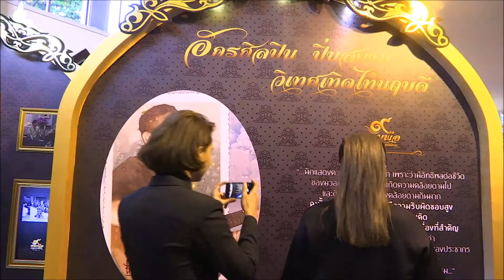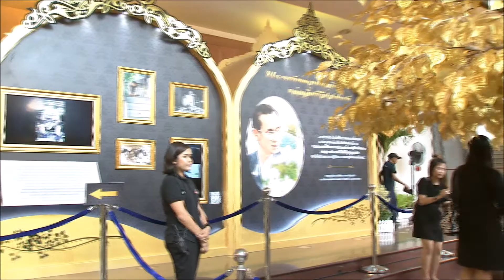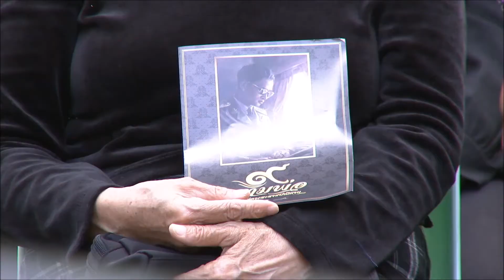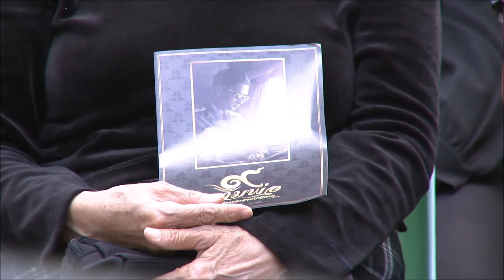"ดิว-พรีน"ร่วมชมนิทรรศการแห่งพระอัจฉริยภาพ ในหลวง รัชกาลที่ ๙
นอกจากจะมาร่วมส่งความสุขปลายปีในเพลง “พรปีใหม่” 2 นักร้องดัง ดิว อรุณพงศ์ และ พรีน รวิสรารัตน์  ยังได้ร่วมชมนิทรรศการแห่งพระอัจฉริยภาพทั้ง  9 หมวด  ในงาน ๙ ตามพ่อ สานต่อพระราชปณิธาน ที่บริษัท อสมท จำกัด (มหาชน) และ องค์กรพันธมิตรร่วมกันจัดขึ้น  เพื่อรำลึกถึงพระมหากรุณาธิคุณอันหาที่สุดไม่ได้ของพระบาทสมเด็จพระเจ้าอยู่หัว รัชกาลที่ 9  ณ  หอประชุม มหาวิทยาลัยธรรมศาสตร์
โดยทั้งคู่เผยความรู้สึกว่าหลังชมนิทรรศการว่า  รู้สึกประทับใจมาก  และสำหรับพระบรมฉายาลักษณ์บางภาพ พวกตนก็ยังไม่เคยเห็น นอกจากนั้นยังมีโอกาสได้อ่านพระบรมราโชวาทและพระราชดำรัสของพระองค์ท่าน  ซึ่งพระราชทานในโอกาสต่างๆอีกด้วย

ภายในงานยังมีประชาชนเดินทางมาร่วมชมงานมากมาย  รวมถึงพี่น้องคู่นี้ที่เดินทางมากับคุณพ่อ  ก็ได้ร่วมเขียนปณิธานความดีลงบนใบโพธิ์ทอง  ซึ่งแม้จะเป็นเยาวชน แต่ก็ทราบถึงพระราชกรณียกิจของในหลวง รัชกาลที่ 9 ที่ทรงงานหนักเพื่อคนไทย จึงตั้งมั่นจะทำความดีตามรอยพระบาทพระองค์ด้วยความมุ่งมั่น

ส่วนผู้ร่วมงานท่านนี้ เผยว่า ได้เดินทางมาร่วมงาน  ๙ ตามพ่อ สานต่อพระราชปณิธาน  ตั้งแต่วันแรกๆ พร้อมเผยว่าประทับใจนิทรรศการแห่งพระอัจฉริยภาพทั้ง  9 หมวด  ที่จัดแสดงให้ผู้ร่วมงานได้สำนึกในพระมหากรุณาธิคุณ ในหลวง รัชกาลที่ 9  และยังชื่นชอบการแสดงต่างๆ ที่จัดขึ้นมาให้ชมกันทุกสัปดาห์อีกด้วย

สำหรับงาน ๙ ตามพ่อสานต่อพระราชปณิธาน  จัดขึ้นจนถึงวันที่ 31 มกราคม 2560 ที่มหาวิทยาลัยธรรมศาสตร์ (ท่าพระจันทร์)